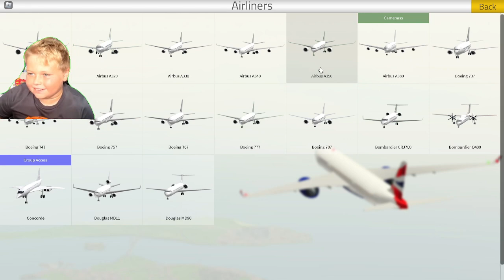Pilot Training Simulator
fligh crash water landing escape why???